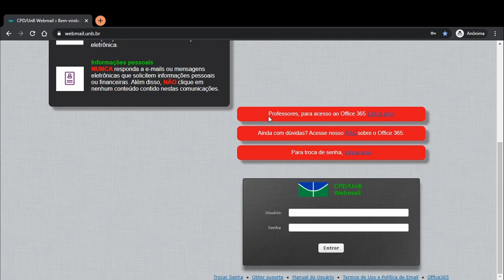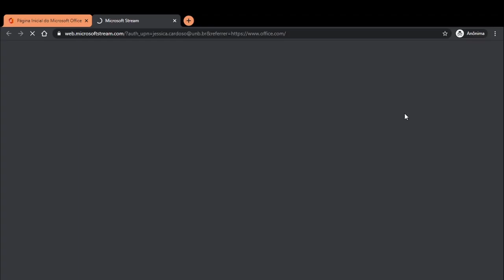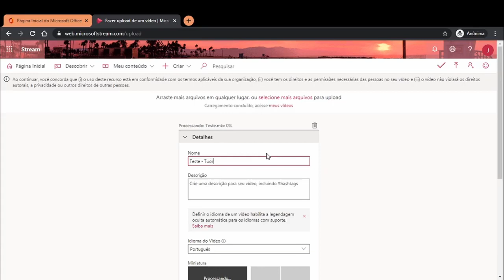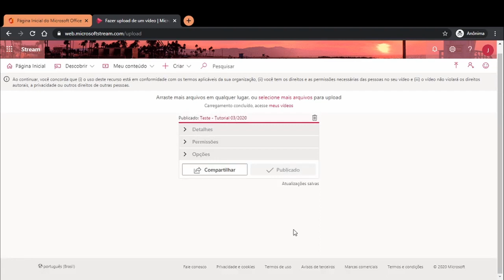Tutorial para Carregar Videos no Microsoft Stream